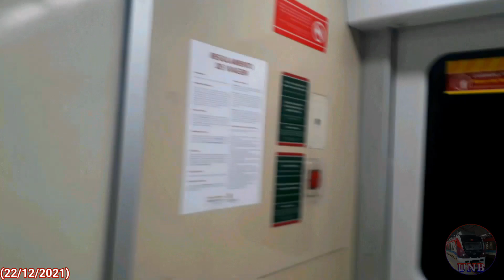Hyundai Rotem EMU Série 2000 (B-30) Natalino, viagem entre as Ests. Retiro e Lapa, CCR Metrô Bahia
Music (endscreen / tela final) By
EDM | Electronic | House - Best Free Electronic Dance Music - 'House Of Style'

EN: Watch the movement of trains by Hyundai Rotem.
Line 1 - 2000 Series

PT: Acompanhe a movimentação de trens fabricados pela Hyundai Rotem.
Linha 1 - Série 2000